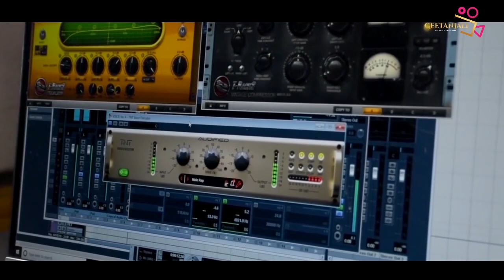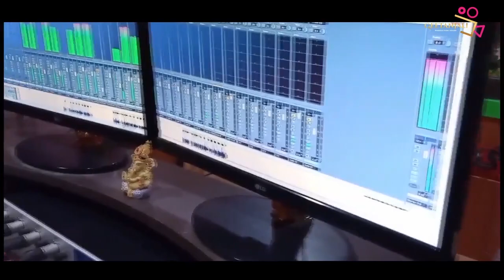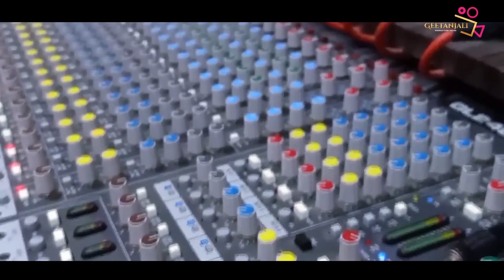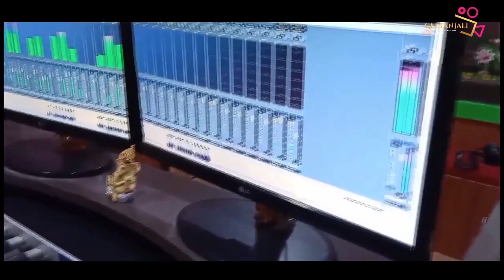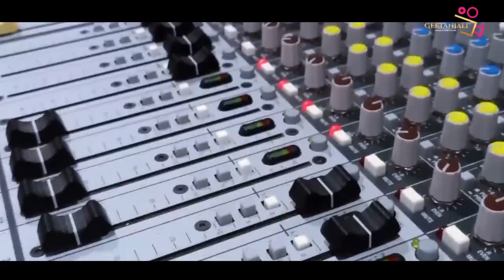TikTok VS YouTube | Jasobanta Sagar | New Sambalpuri Studio Version | Geetanjali Production House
TikTok Vs YouTube New Sambalpuri Studio Version 2020

• Singer - Jasobanta Sagar

• Lyrics - Sarak Budek & Salman

• Producer - Nruparaj Mallick & Purendra Patel

• Thanks to - Brilliant Bitu

• Poster - Deepak Maharana(DM DESIGN)

• Banner - Geetanjali Production House

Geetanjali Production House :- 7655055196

All Copyrights Reserved by Geetanjali Production House

ଏହି Song ଟି ଯଦି ଭଲଲାଗିଥାଏ ତେବେ ଆମ Channel କୁ Like ଏବଂ Share କରନ୍ତୁ I ଆମ ସହ ଯୋଡିହୋଇ ରହିବା ପାଇଁ ଏବଂ ନୂଆ ନୂଆ video ର Notification ପାଇବା ପାଇଁ "Geetanjali Production House" ର YouTube Channelକୁ Subscribe କରନ୍ତୁ ଓ Bell 🔔 ର Button ନିଶ୍ଚୟ ପ୍ରେସ୍ କରନ୍ତୁ I Thank U I